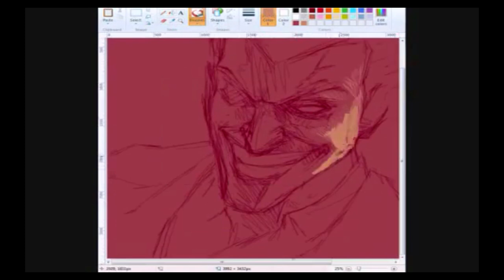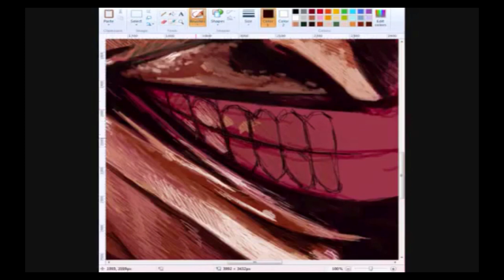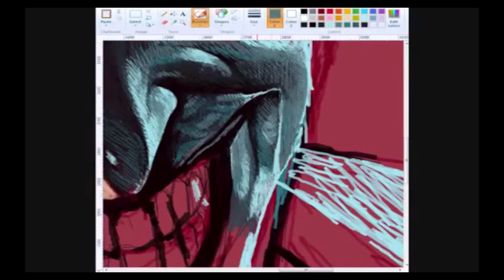AMAZING JOKER SPEED PAINTING ( MS PAINT )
One of my favorite artist, Ceasar a.k.a Wizyakuza doing Joker in Paint.
Song: Photek - Ni Ten Ichi Ryu ( Mix by me, DzoNiKa )